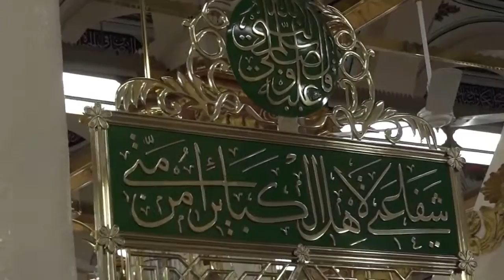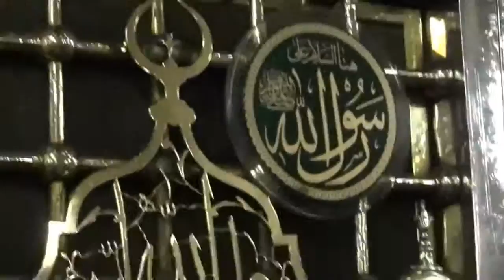السلام علیک یا رسول الله...Beautiful islamic song by Albanian girl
with pictures of Masjid Nabawi..Assalamu Alaika ya Rasool ALLAH..a beautiful song for prophet Muhammad